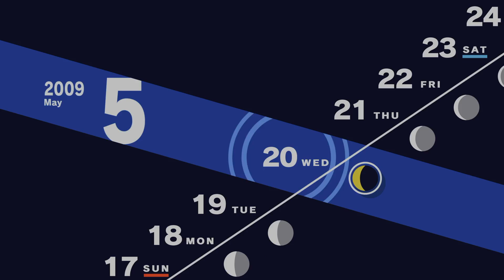[🌒P3R] May 20th, 20XX